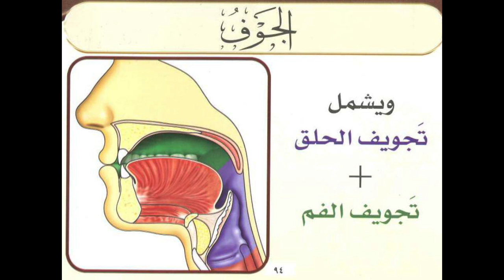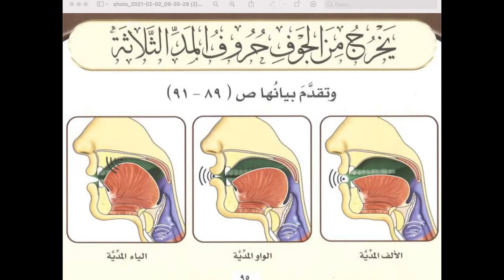Как правильно произносить Алиф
Фрагменты урока Таджвид 1-й уровень
Тема: "Махраджи: полость рта и горла.Махрадж АЛИФ"
Если мечтаешь научиться читать Коран тебе сюда
Содержание :
00:00 Эталонная алиф
01:40 что такое спокойное состояние языка
05:55 роль языка в формировании букв
06:50 влияние напряжения языка на произношение алиф
07:56 использование губ при произношении алиф